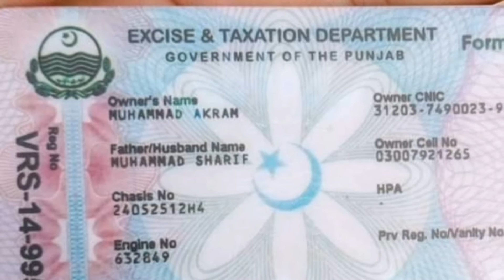Used Fiat 480 Model 2012 | Full Genuine New Jasia For Sale | Urgent For Sale Low Price Tractor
About this video is Used Tractor Fiat 480 model 2012 for sale. this Tractor is very good Condition and low price  for sale.Total Tractor  14 annay and tyre 9 annay and computer copy bani hy.Used Fiat 480 Model 2012 | Full Genuine New Jasia For Sale | Urgent For Sale Low Price Tractor.